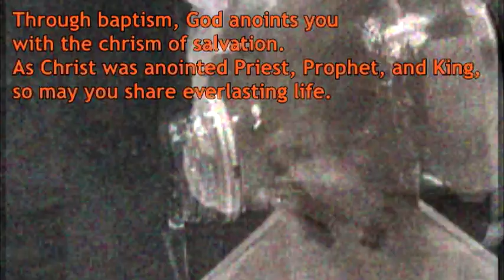09 Oil of Chrism